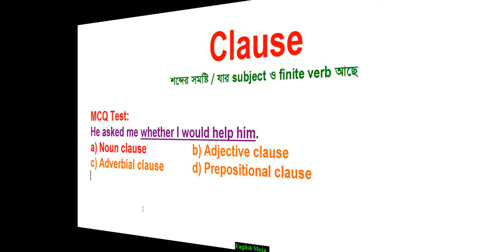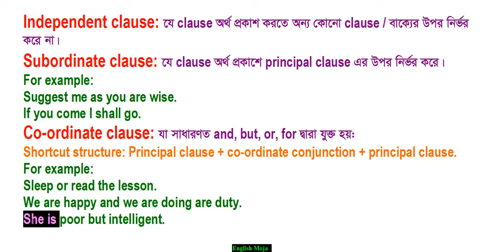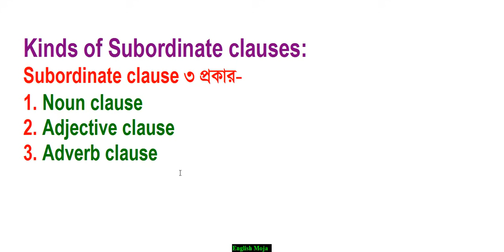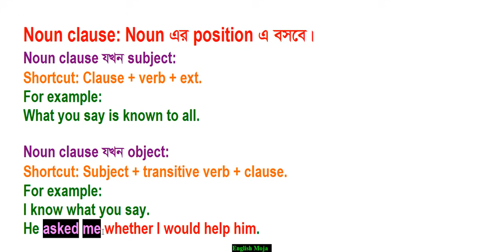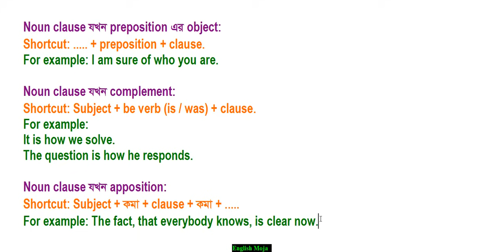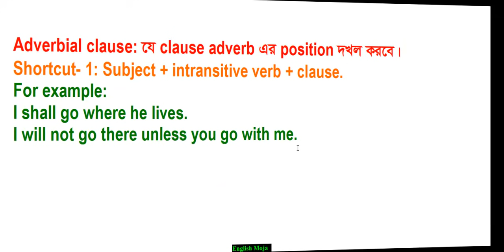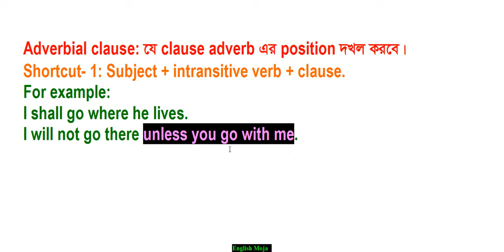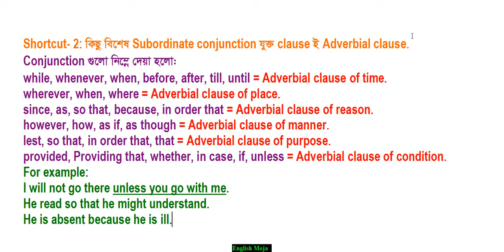Clause I Noun Clause I Adjective Clause I Adverb Clause I Admission Tips I Rafique Sir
Clause is a very important topic for the students of Admission Test.Basically I have tried to discuss all kinds of clauses in a lucid and magic way.